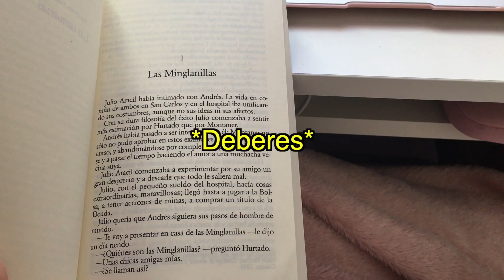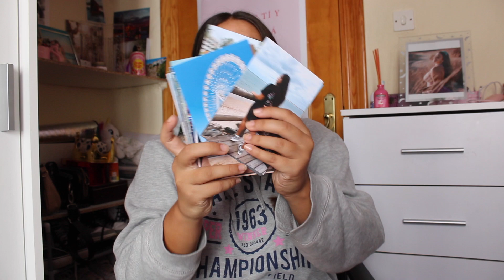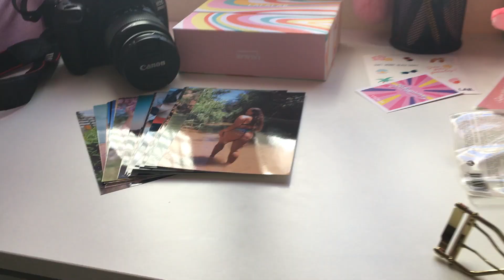Morning routine (Rutina skin care, cabello...)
como habéis visto en el título del video hoy toca un morning routine más actualizado ya que vuelve a comenzar la rutina y así os enseño un poquito como e organizo por las mañanas.
Os espero todos los domingos a las 15:00h en mi canal.